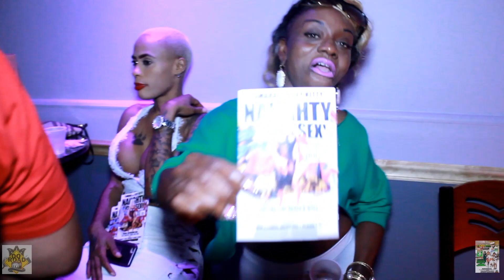SUH SICK STAIN DEM GREEN & WHITE AUG 2017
STARZ HALL AUG 2017